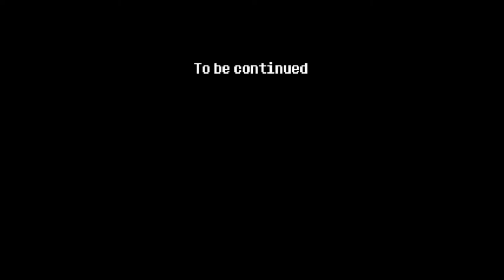Too Many Questions | Mother 3 | Part 3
After the tragic loss from last episode, we are still left with too many questions and not enough time in this final part of Chapter 1. Where is Claus? Why are the Dragos attacking?? Who are these pig-masked people, and why are they causing havoc??? Where do we go from here?.